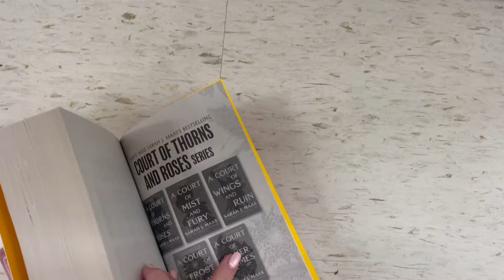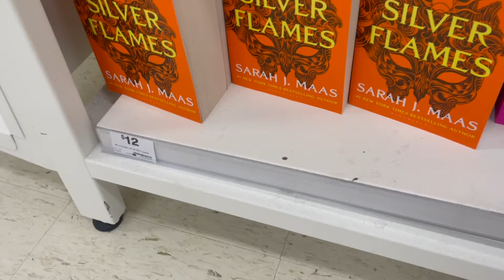Literally just treating myself | Niamh Caulfield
You have to treatyourself some times hahaha

The camera I got was the sonyzve10 with the kit lens & then I got a 11mm 1.4 lens additional x